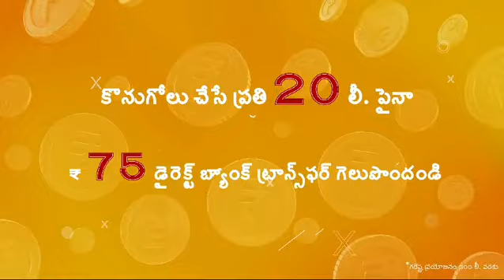కాంట్రాక్టర్ కు ఏషియన్ పేంట్స్ బంపర్ ఆఫర్ asian paints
asian paints company offer